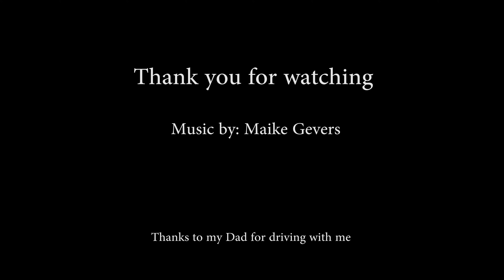Goodbye Cape Town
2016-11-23 - My trip from Cape Town to Johannesburg. Goodbye to my family who will meet me in Boston later in the year.